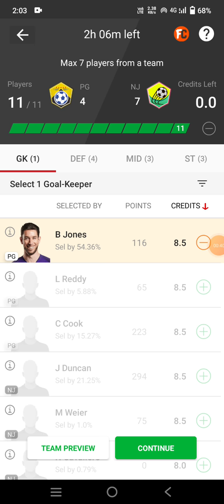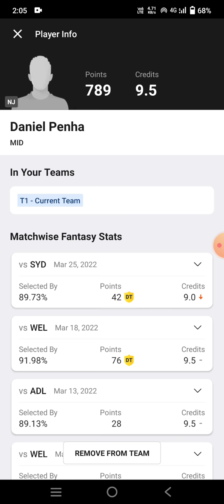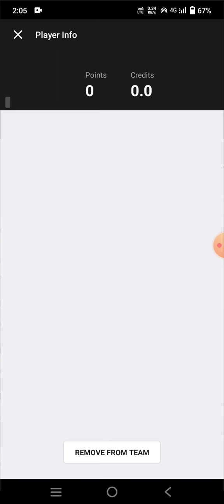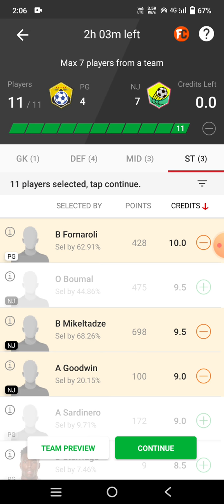PG vs NJ Football Team Prediction Dream11 win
pg vs nj
pg vs nj Dream11
pg vs nj Dream11 prediction
pg vs nj prediction

own risk"

1. This analysis  is based on my

2.Dream11 takes great care to comply with all central and state legislation in India to ensure that  users are fully protected. Every contest on  platform is carefully designed to comply with applicable statutes and regulations in India.

Thanks